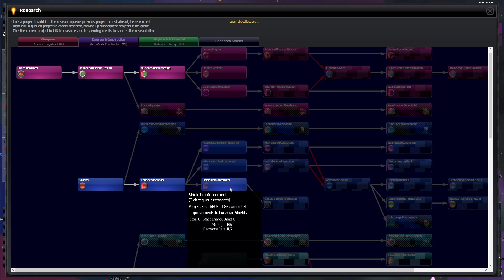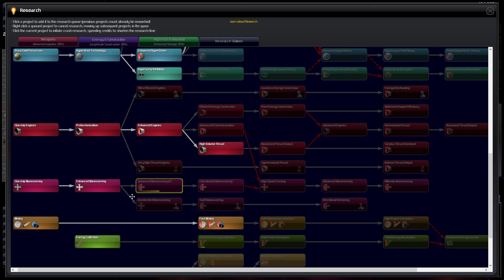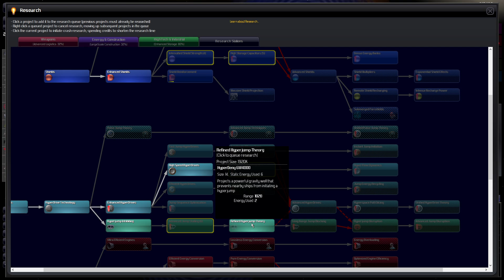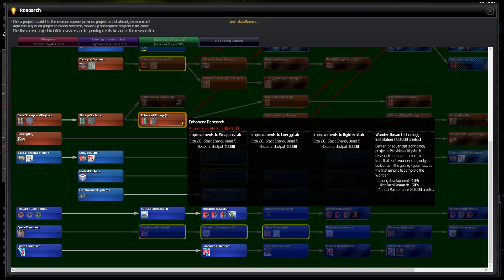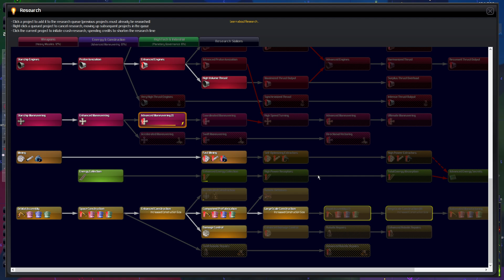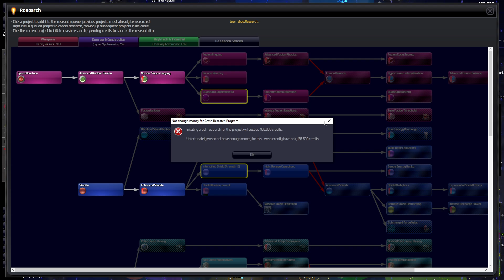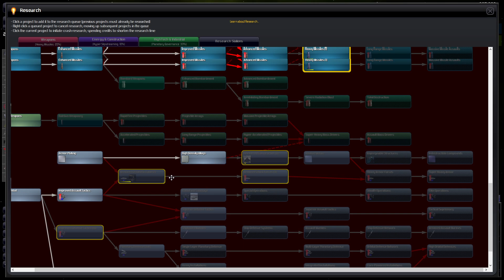DISTANT WORLDS: UNIVERSE #7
Distant Worlds: Universe en español